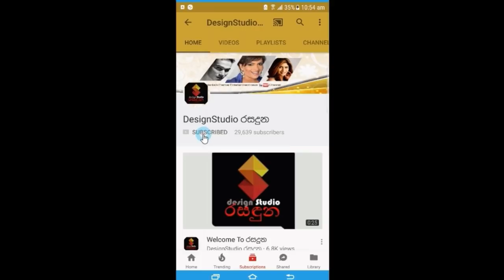අගමැති මහින්ද සීයාත් එක්ක නාමල්ගේ අලුත උපන් චූටි පැටියා ගත්ත අලුත්ම චායාරූප Namal Rajapaksa Baby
රටේම අප්පච්චිට දැන් මුණුබුරෝ දෙන්නයි!
අගමැති මහින්ද සීයාත් එක්ක නාමල් රාජපක්ෂගේ අලුත උපන් චූටි පැටියා ගත්ත අලුත්ම චායාරූප මෙන්න.Namal Rajapaksa Baby